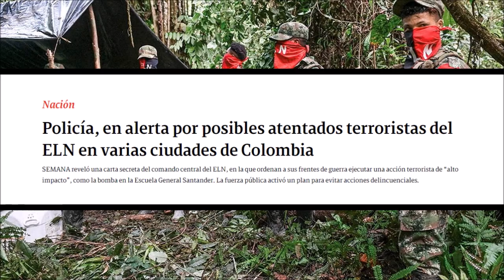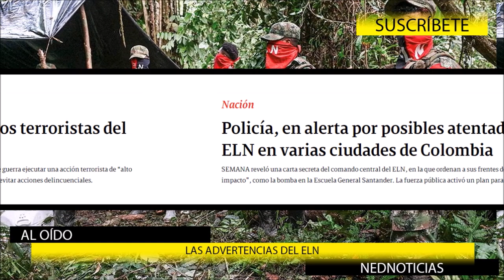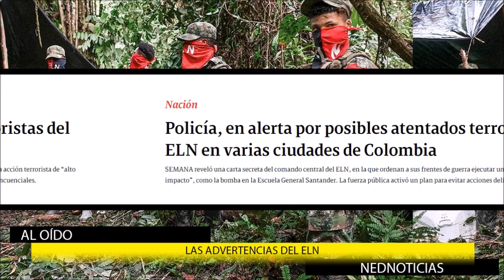⚠️ ALERTA POR PRESENCIA DE BALTASAR GARZÓN DE NUEVO EN COLOMBIA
Hernan Cadavid
Francisco Santos
Jaime Arizabaleta